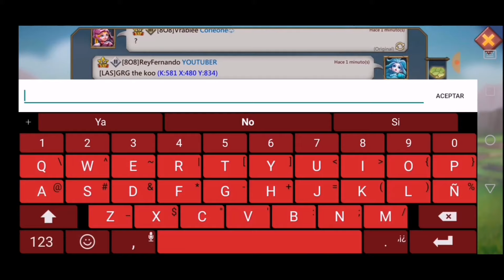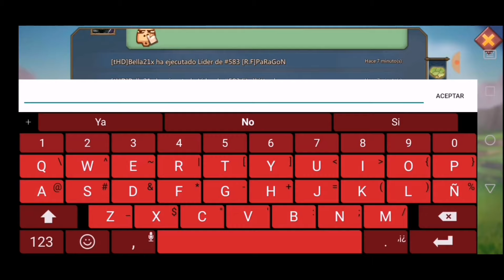CEREADA RAPIDA TRAMPA T3 - DEJARA EL JUEGO - BUSCANDO OBJETIVOS FÁCILES - LORDS MOBILE